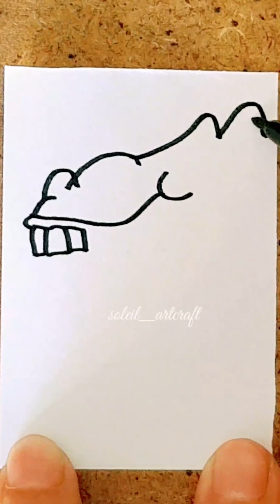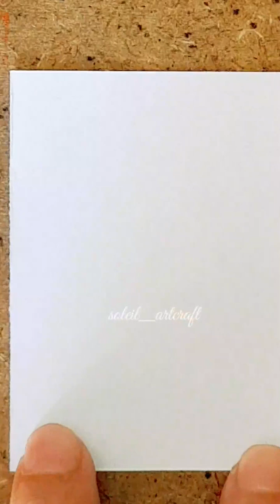FUNNY DRAWING/ANIMALS DRAWINGS/CARTOON ANIMALS DRAWING